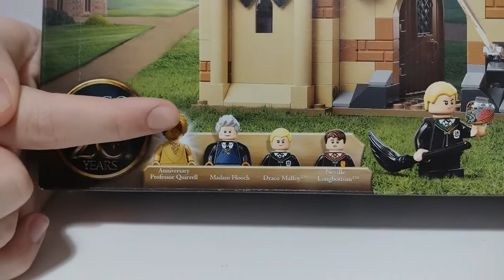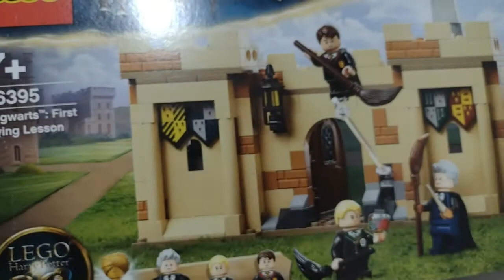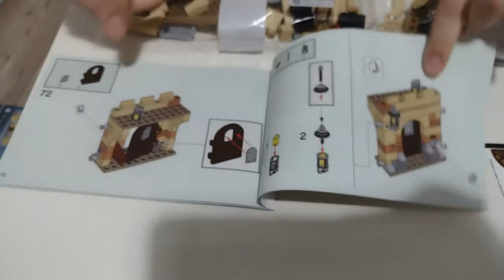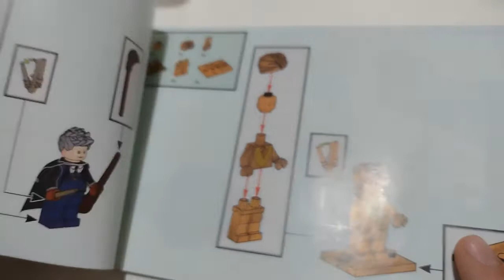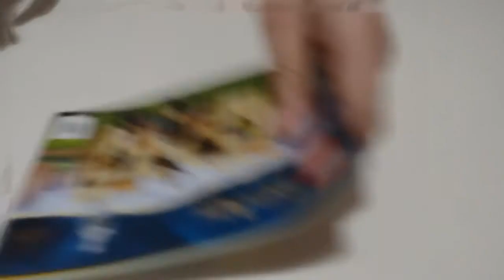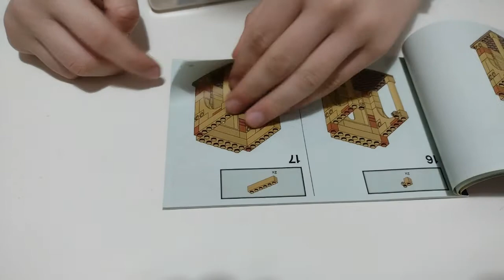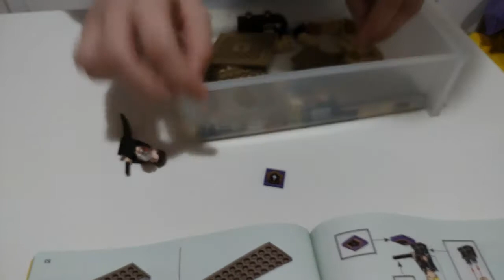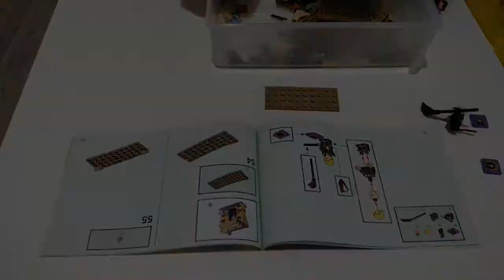LEGO Harry Potter Лего Гарри Поттер 76395 Хогвартс: Первый урок полётов - Распаковка и обзор